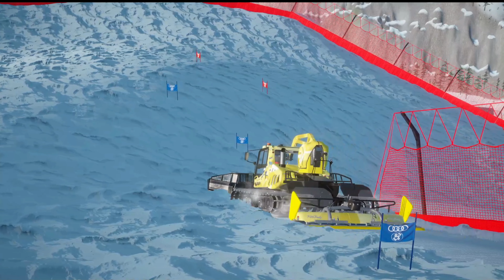Im Wrs präparieren auf NZ Aotearora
Ein weiteres Video, diesmal auf der Map NZ_Aotearora. Ich hoffe es gefällt euch (und sorry für die kleinen Lags, auf der Map läuft das Spiel teils nicht ganz so flüssig).
Noch ein kleiner Hinweis: Die Videos, die ich hochlade, werden auch auf dem Kanal vom Wrs Multiplayer Team hochgeladen. Ich mache aktuell bei denen die Videos und lade sie hier auch hoch (in 4K für alle die einen 4K Bildschirm haben).